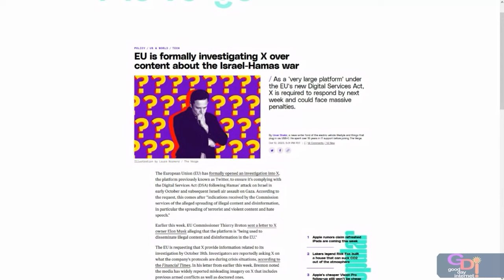Best of GDI October 2023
Theatremonkey put together this GDI monthly highlight reel for October 2023.